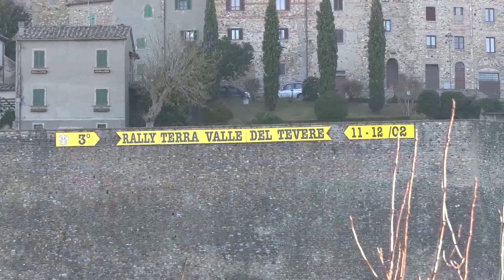RALLY VALLE DEL TEVERE 2023 | LANCI M. - BIORDI R. | CITROEN SAXO N2 | VIDEOCLIP